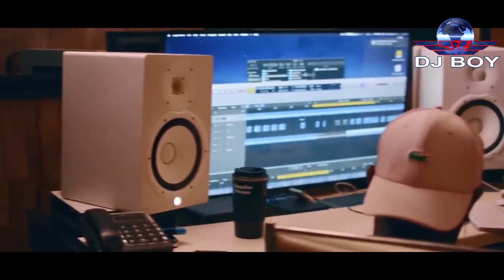Vol 79 Full Video mix by DjBoySelector 0751625118